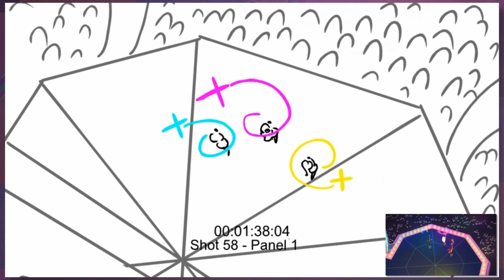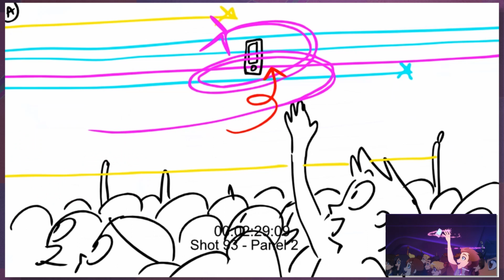We are Magic (Animatic) | LoliRock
Watch the animatic and final rendered clips of the performance, "We Are Magic" - from Team LoliRock. Featuring the original concept drawings of Iris, Talia, Auriana.

Storyboard by Malec / Directed by Jean-Louis Vandestoc